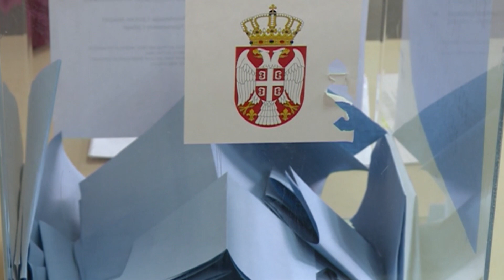Info - U Jagodini pravo glasa na parlamentarnim izborima ima 64637 birača (TV KCN 14.12.2023)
Na predstojećim vanrednim parlamentarnim izborima za narodne poslanike u Jagodini pravo glasa ima 64.637 birača.Oni će  svoje građansko pravo moći da iskoriste u nedelju 17.decembra u terminu od 7 do 20 časova.

Reporter: Tanja Mitrović
Snimatelj: Saša Jović
Montaža: Vesna Dobrosavljević Đukanović
proizvodnja: Kopernikus RTV Jagodina